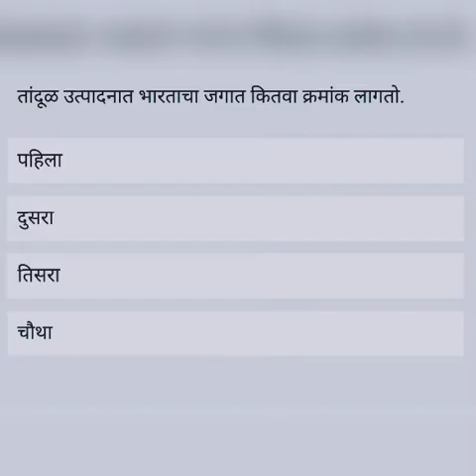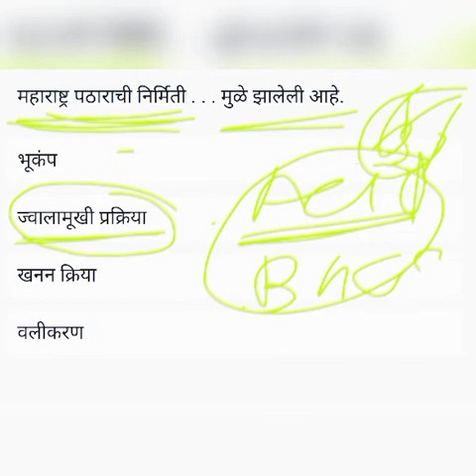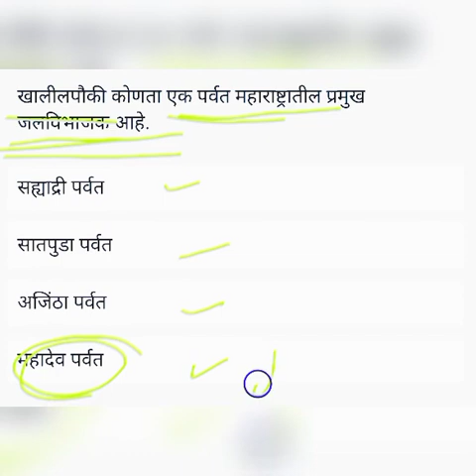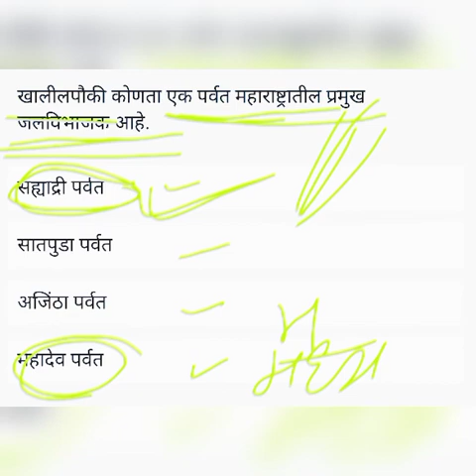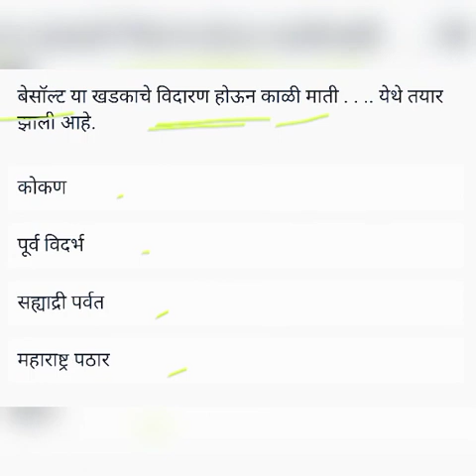पोलीस भरती 2020-Gk & Current Affairs Question Answer | Maharashtra Police Bharti 2020 lanAcademy #9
पोलीस भरती 2020-Gk & Current Affairs Question Answer | Maharashtra Police Bharti 2020
LAN Academy| Mpsc | STI-ASO-PSI | RRB | Banking | SSC | other competitive exams

पोलीस भरतीची तयारी करत आहेत का? मग आजच जॉईन करा व्हॅट्स अ‍ॅप ग्रुप लिंक , इथं रोज आपल्यला नवीन नवीन माहित अपलोड केल्या जातील.

Video Topics
Mpsc combine exam test .
Math tricks